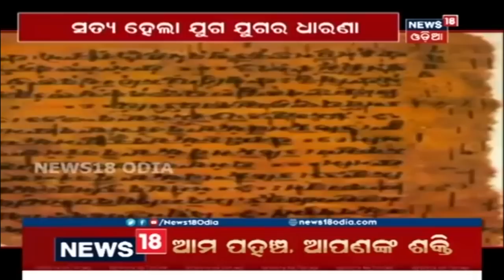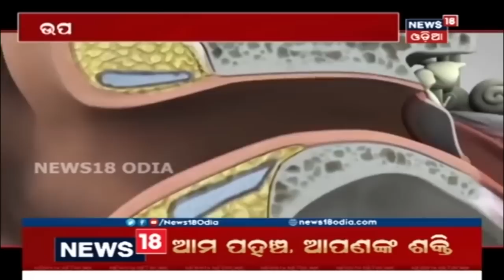ମହାକାଶରେ ମିଳିଲା ବଡ ପ୍ରମାଣ ଓଁକାରରୁ ସୃଷ୍ଟି ଜୀବନ | OM the sound of Universe | SUN Sound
OM is the collective sound of the Universe, the Primordial Sound. “The One becomes Many, the Unity becomes Diversity, the Identical becomes Variety, yet the Many remains One.”  Is this true ? OM (AUM) is the original sound of the first echo when the universe was created and the light came on and it is present everywhere now - the most powerful MANTRA ever NASA is searching the truth.
News18 ଓଡ଼ିଆ ହେଉଛି ଓଡି଼ଶାର ଅଗ୍ରଣୀ ନ୍ୟୁଜ ଚ୍ୟାନେଲ ଭିତରୁ ଗୋଟି�� । ଓଡି଼ଶାର ଛୋଟ ମୋଟ ଖବର ଆପଣ ଏହି ଚ୍ୟାନେଲ ମାଧ୍ୟମରେ ପାଇଁ ପାରିବେ ।